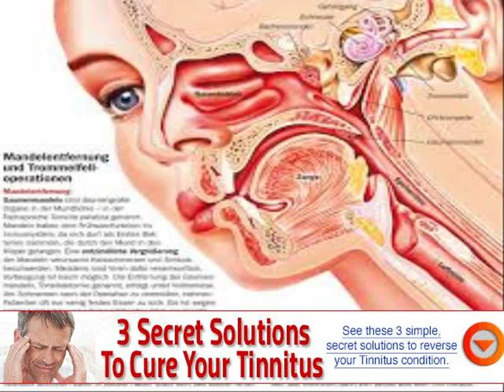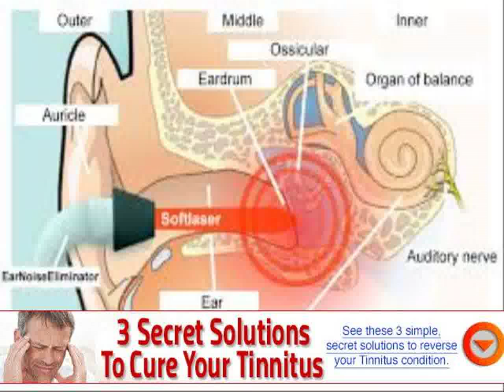ear ringing jaw problems